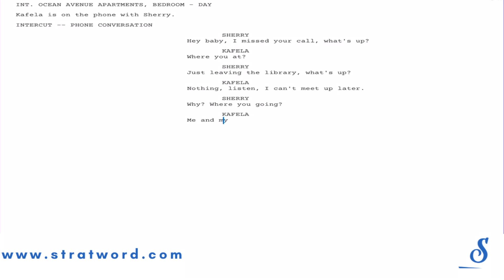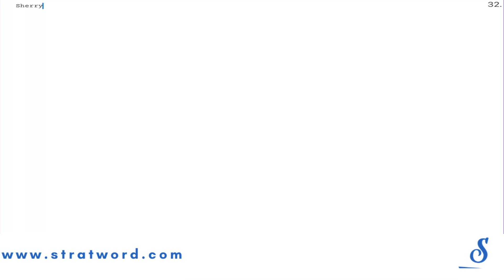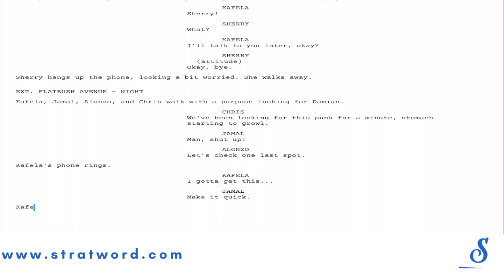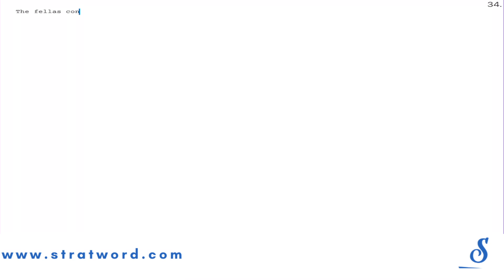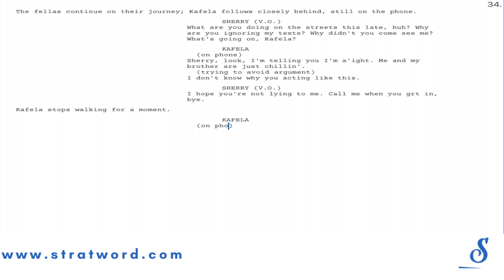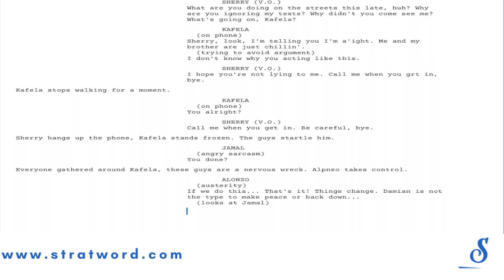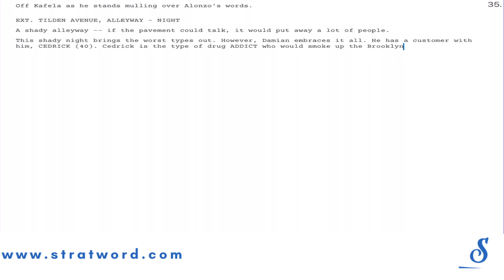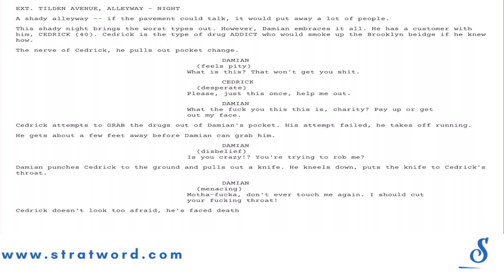Writing My Script (pgs. 31-35)